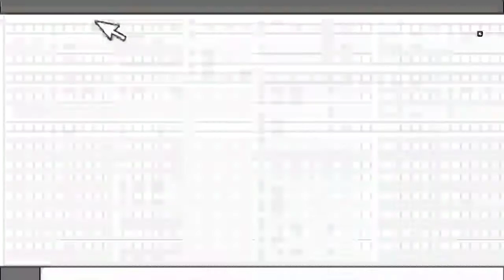Chicken 65/how to prepare spicy chicken 65/ variety chikken 65/easy chicken 65 Jomagizhs kitchen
How to make chicken 65

chicken 65
variety chicken 65
spicy chicken 65 hu